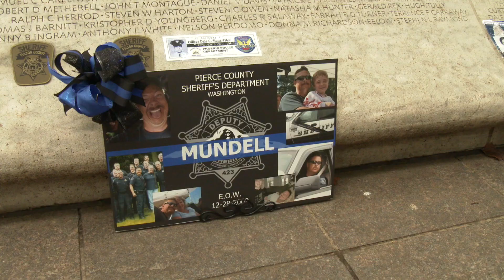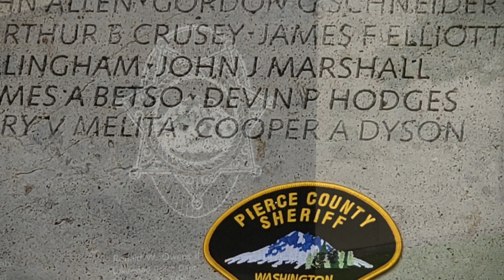Police Week 2021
Police Week is a powerful and meaningful event that is held every year in Washington D.C. It was postponed in 2020, so this year there were even more families and officers in attendance than ever before.  We had the privilege to escort Deputy Cooper Dyson's widow, Brittany Dyson, his family and friends during the multiple events at Police Week.

Although we grieve for his loss this was a great chance to celebrate him every day.  Deputy Dyson's name is among the other over 22,000 officers whose names are on the memorial wall in Washington D.C.  With all these events and ceremonies held during Police Week, we hope to remember our fallen and provide a place to give respect and honor for their sacrifices.